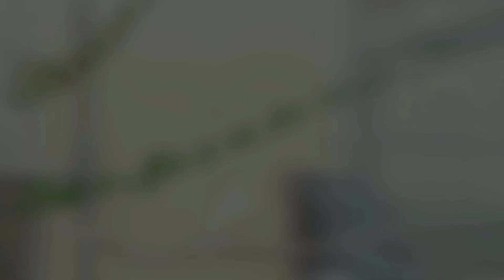¿CÓMO estarán los GIGANTES con 21 DÍAS? | Aviario Aviachy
En el vídeo podéis ver cómo están a día de hoy los Diamantes Mandarines Gigantes nacidos el 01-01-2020, aclaro una duda de vosotros y aprovecho ahora para decir que se viene un gran vídeo con respecto al acuario, adelanto que va a gustar bastante.